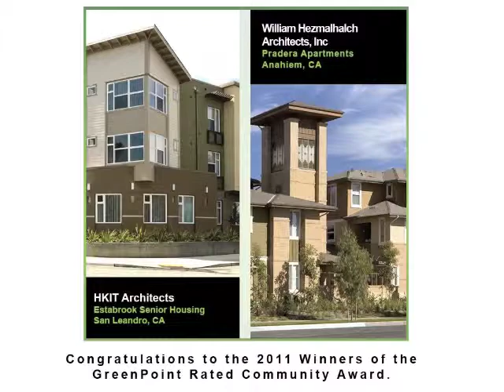PCBC & Gold Nugget Sponsorships